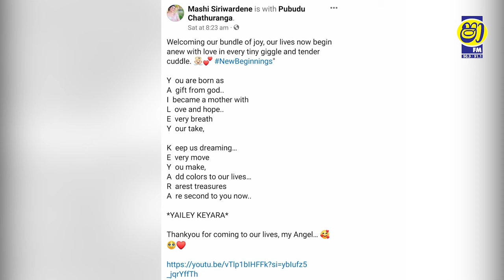GOSSIP නම් GOSSIP WITH EESHA AND TANIYA